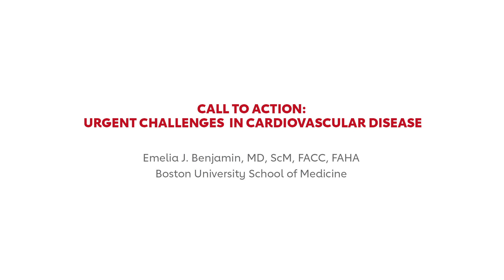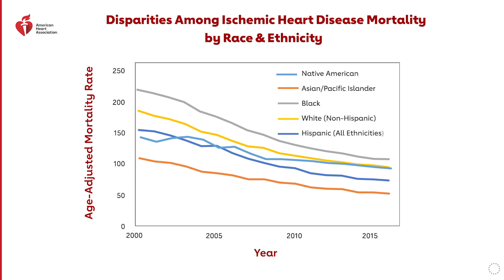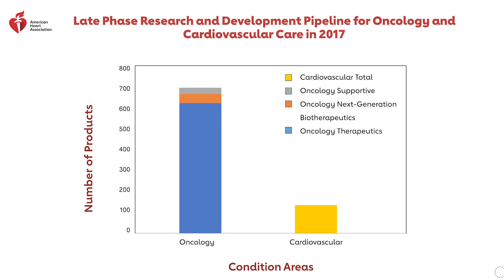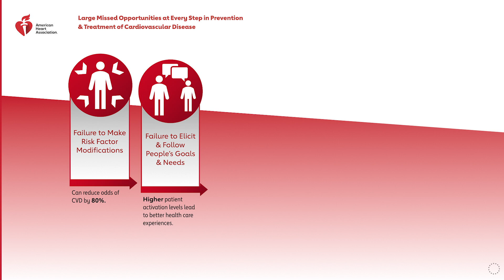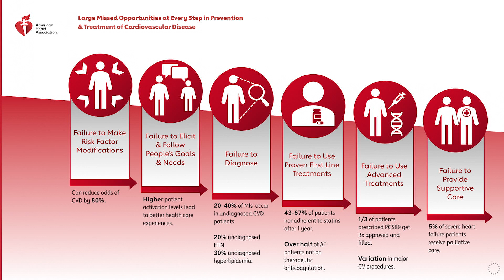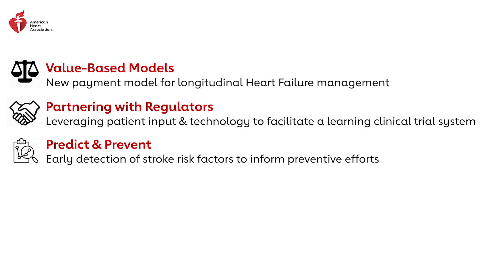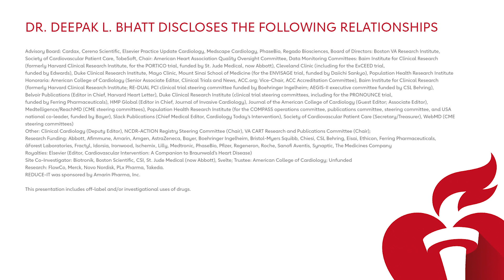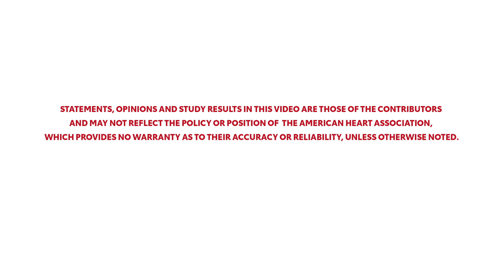Urgent Challenges in Cardiovascular Disease with Dr. Emelia Benjamin